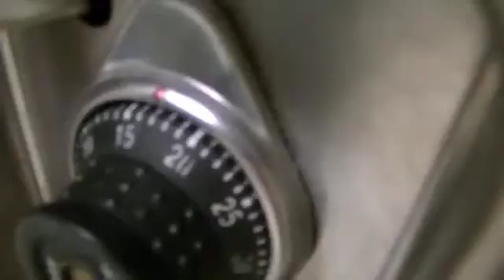Brandon Beebe not boring 1